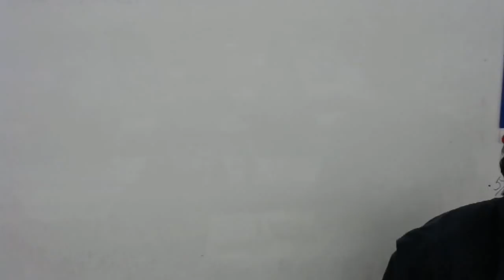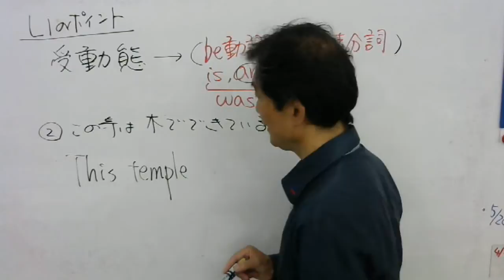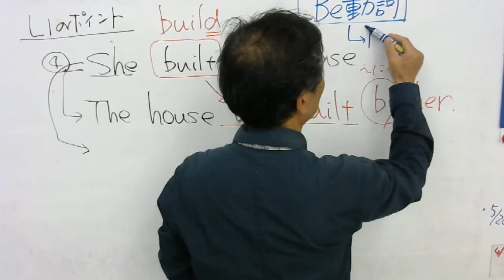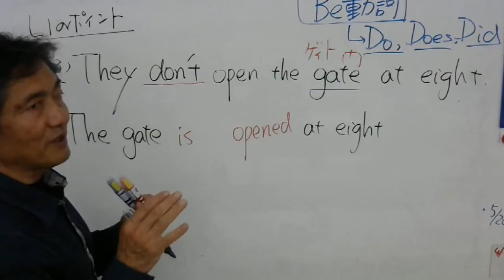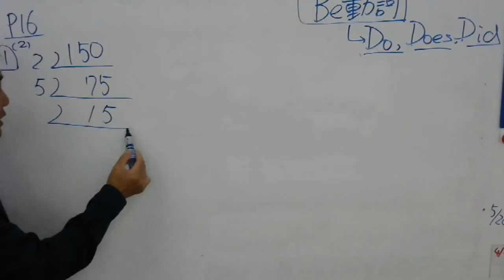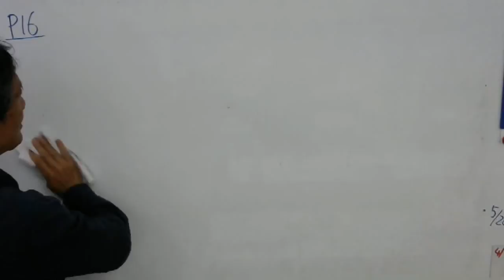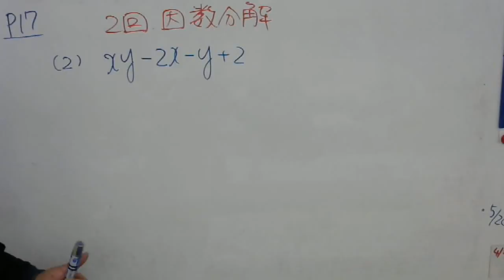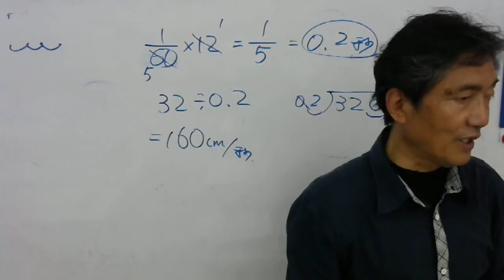5 1中2